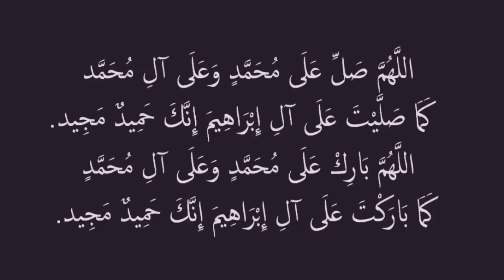أكثر توجه فاعلية ومردودية في مجال التسويق الإلكتروني والتجارة الإلكترونية ؟؟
إلتحق بي :
للإستفادة من أحدث ما أقدم من درورات إحترافية و برامج عالية الفاعلية

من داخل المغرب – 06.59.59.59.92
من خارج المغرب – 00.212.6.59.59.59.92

حقائق صادمة - كم ساعة يجب أن تعمل في اليوم لتنجح و تحقق نتائج قوية في مجال التسويق الإلكتروني ؟؟
إستراتيجية - كيف تحقق الرقم الذي تطمح إليه بالظبط في مجال الـ CPA بشكل تقني وواقعي ؟؟
خطة أسبوعية لتسويق أي عرض CPA ؟؟ التسويق بالبريد الإلكتروني ..
80.000 دولار بالنسبة له مبلغ تافه ؟؟ خبير تسويق إلكتروني
كيف تقوم بحملة تفوق 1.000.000 في التسويق بالبريد الإلكتروني ؟؟ التسويق الإلكتروني
سر النجاح  "غامر ولا غادر"  في التسويق بالبريد الإلكتروني ؟؟
كيف تتعلم و تتطور بسرعة في مجال التسويق الإلكتروني ؟؟
مربح و لكن ؟؟ الطريق الأسهل في مجال التسويق الإلكتروني
80.000 دولار بالنسبة له مبلغ تافه ؟؟ خبير تسويق إلكتروني
كيف حصلت على 10.000 إيميل مستهدف في حملة واحدة ؟؟  في ليلة واحدة ..
80.000 دولار بالنسبة له مبلغ تافه ؟؟ خبير تسويق إلكتروني